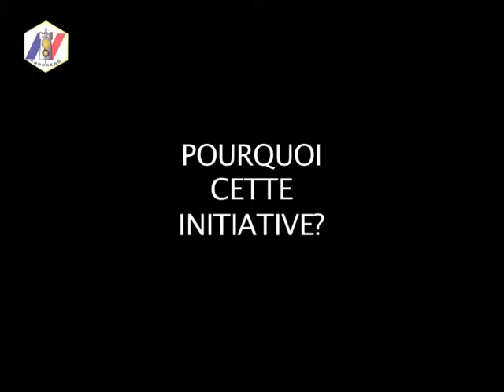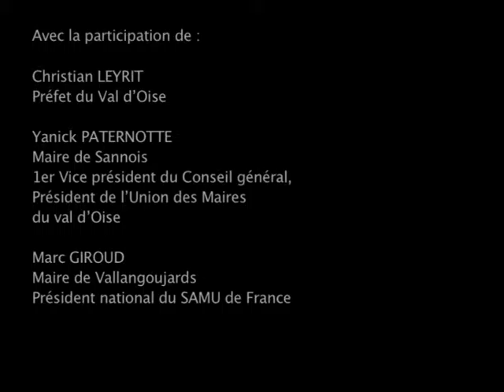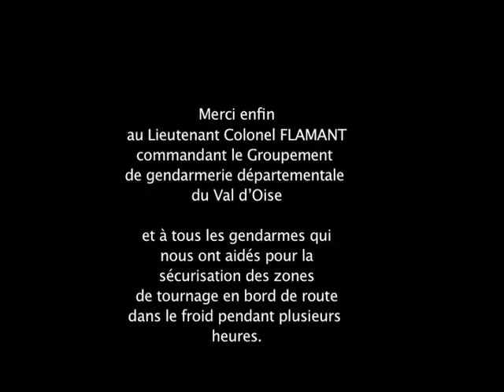ANORGEND - Un volant pour la vie avec les réservistes de la gendarmerie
Ce film produit en 2005 par l'ANORGEND avec des étudiants de Sarcelles vise à sensibiliser les jeunes générations à la nécessaire sécurité routière